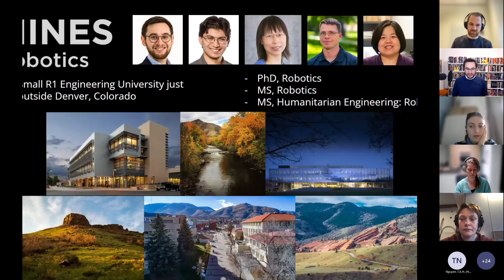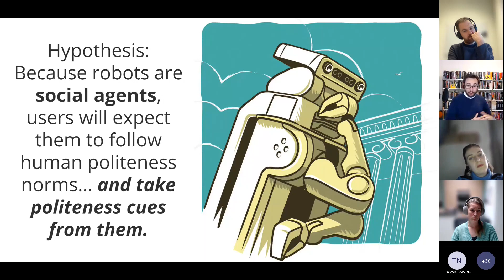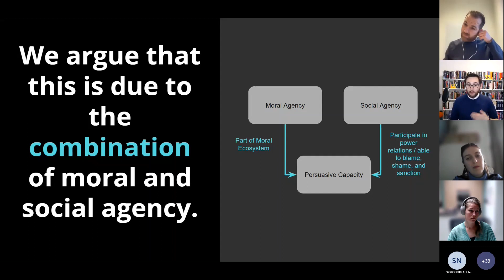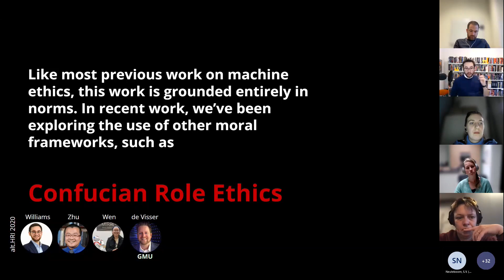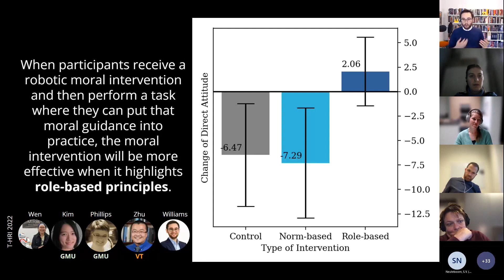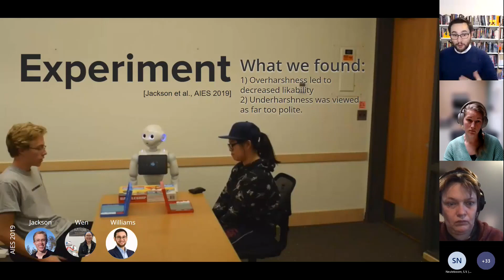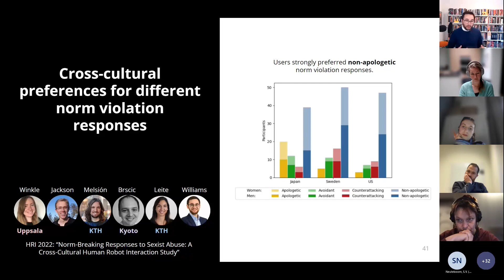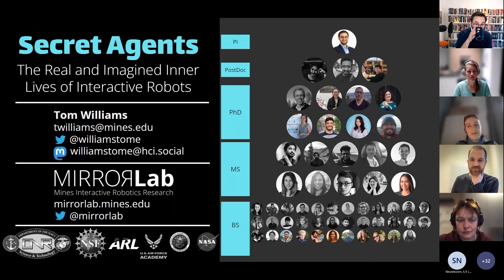Embodied AI Talk - Dr. Tom Williams